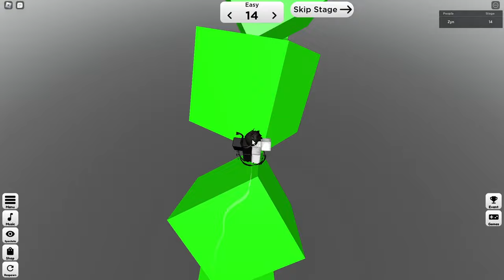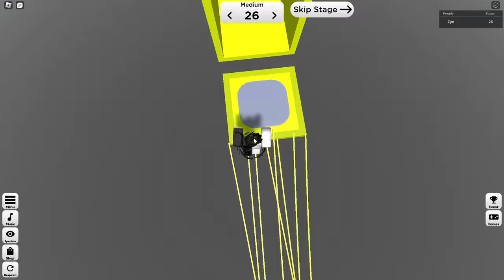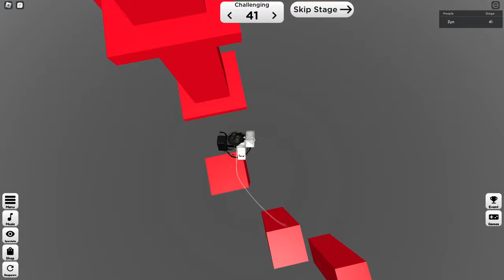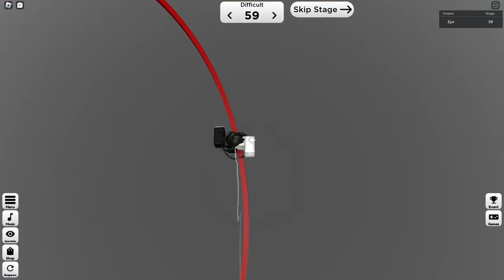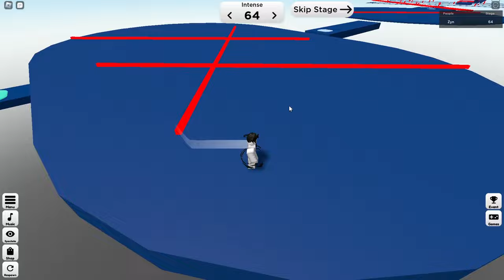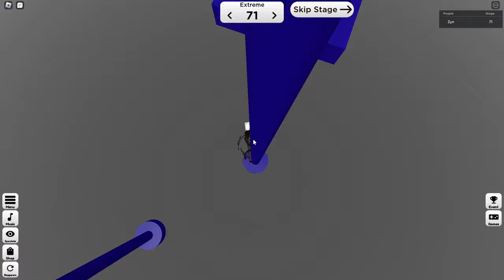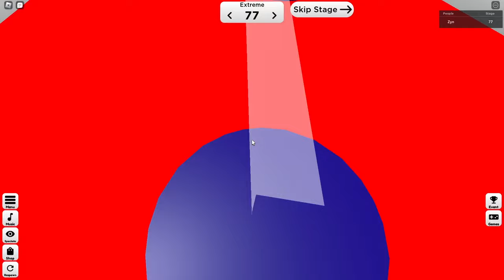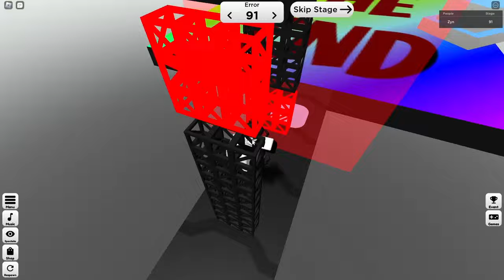Clock's Difficulty Chart Obby HARD [All Stages 1-92]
Time spent beating: 34 minutes